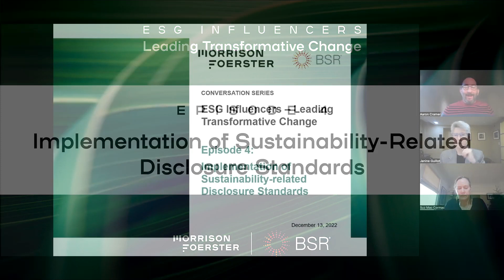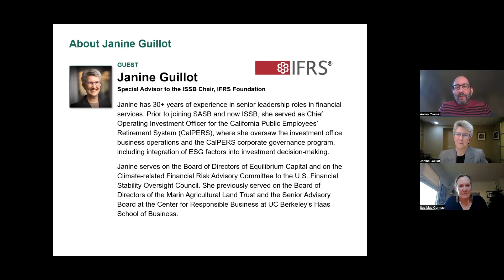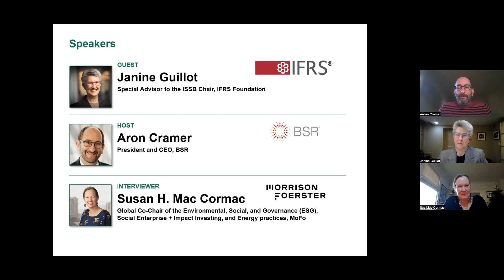MoFo + BSR ESG Influencers: Implementation of Sustainability-Related Disclosure Standards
The fourth episode in this series focuses on “implementation of sustainability-related disclosure standards” with MoFo's Suz Mac Cormac interviewing Janine Guillot, Special Advisor to the International Sustainability Standards Board (ISSB) at the International Financial Reporting Standards (IFRS) Foundation.